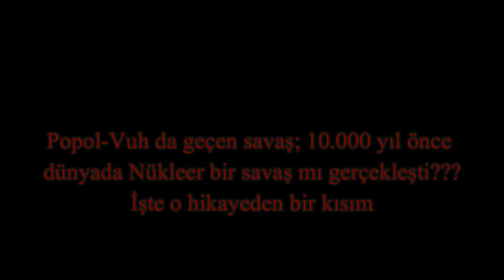10.000 YIL ÖNCE NÜKLEER SAVAŞ MI YAŞANDI???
İNSANLIK TARİHİNİN, TARİH ÖNCESİ DÖNEMİ SANILANDAN FARKLI MI???
YÜKSEK TEKNOLOJİLİ SAVAŞLAR YAŞANDI MI???